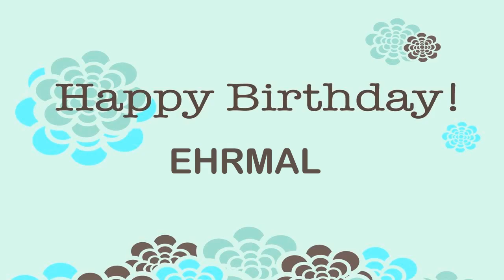Ehrmal Birthday Wishes & Mensajes